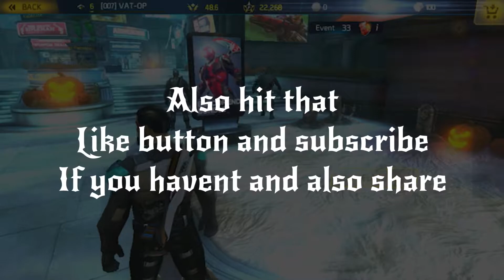#5 || SHADOWGUN LEGENDS || pvp mode unlocked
I will start co-ops too so download this game and play with me.